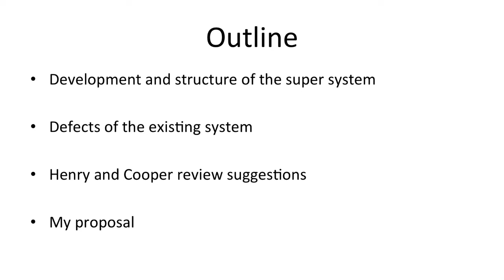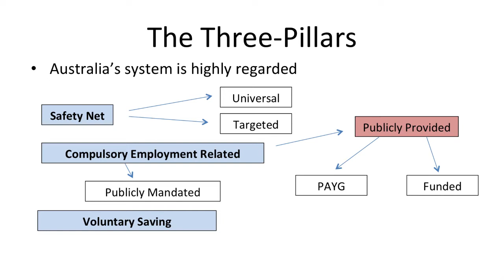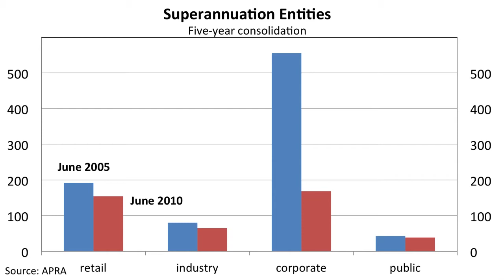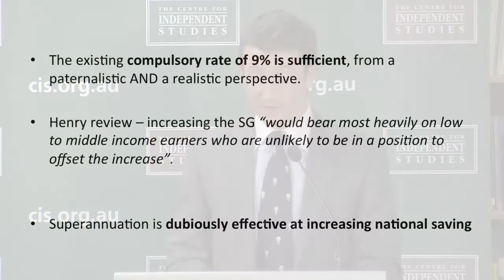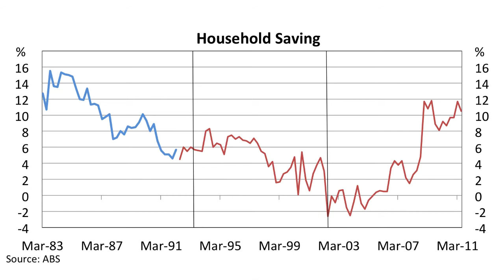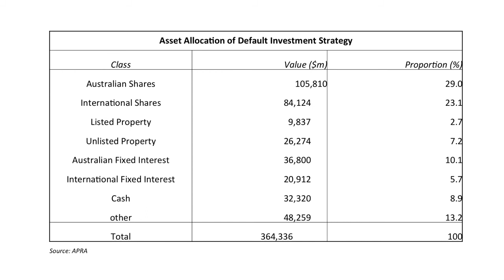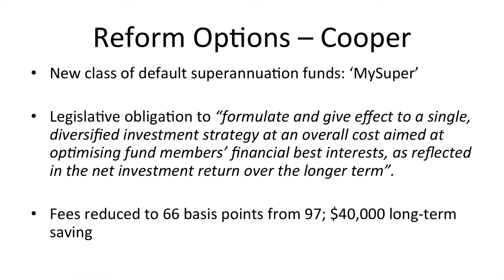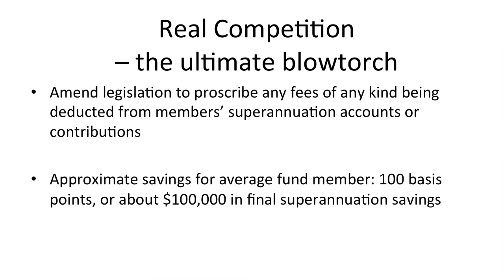Not So Super: Reform Options for Australia's Superannuation System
CIS economist Adam Creighton addresses the critical issue of superannuation reform in the lucky country. With our aging and expanding population, it is imperative that we overhaul our existing system to better serve our growing retirement needs. Starting with an overview of the existing system, Adam discusses the proposals suggested by the Henry Tax Review, the government's existing ideas, and conclude with his personal perspectives.